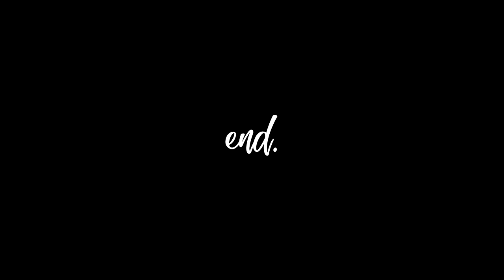Chester Vlog01 - Going Around the City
Hi ya'll, welcome back! It's a busy day today, lots of errands that needed to be accomplished. Walked almost all day, and was tired at the end. Even lost the ending footage..smh In short, it was a looooong day..but I do hope you enjoy the video.

Any suggestions on content would be much much appreciated.

LIKE the video to show some love. And SHARE to spread the joy! :)

Cheers!